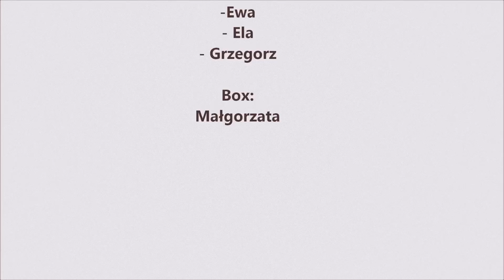TNT - hop hop